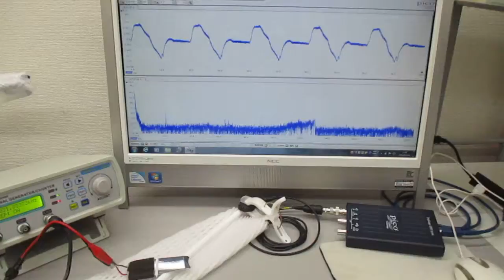超音波発振制御プローブの超音波伝搬実験